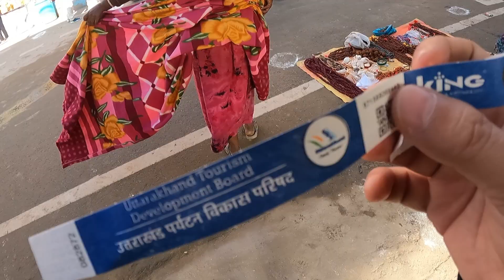Kedarnath Yatra in August or September Month | Kedarnath Yatra Vlog | Kedarnath Weather Update |ep#2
kedarnath Yatra 2024 | Kedarnath Trek | Chardham Yatra
Kedarnath Yatra 2024 | Kedarnath Trek Kedarnath Dham 2024 | Kedarnath Temple
How to Reach Gaurikund to Kedarnath is one of the must know information for all the devotees who is visiting kedarnath dham this season.
Gourikund To Kedarnath Dham Distance aprox 16.5 KM. This 16 km road you can walk on horseback or on a poni  or on Pithu .

• Kedarnath today video
• Kedarnath yatra in September or October
• Kedarnath dham
• Kedarnath yatra vlog
• Kedarnath yatra in September
• Best month for Kedarnath Yatra
• Kedarnath kis month me karein
• Kedarnath yatra karne ka sahi samay
• Kedarnath budget
• Haridwar to sonprayag by bus
• Haridwar to sonprayag by scooty budget
• Haridwar to sonprayag road Condition
• Haridwar to sonprayag route
• Haridwar to sonprayag landslides
• Rishikesh to Sonprayag road Condition
• Haridwar to sonprayag budget budget
• Kedarnath yatra in Monsoon
• Kedarnath weather in September
• Kedarnath mausam
• Kedarnath Mosam
• Chardham yatra weather
• Kedarnath Aarti darshan
• Kedarnath registration 2023
• Kedarnath offline registration 2023
• Kedarnath me offline registration kahan hota hai
• Kedarnath yatra weather today
• Kedarnath helicopter booking
• Kedarnath stay
• Stay near Kedarnath Temple
• Kedarnath dome cottage
• Is videography allowed in Kedarnath
• Kedarnath GMVN booking 2023
• Kedarnath GMVN camp booking
• Kedarnath dormitory booking
• Kedarnath tour 2023
• Kedarnath yatra vlog
• Kedarnath weather in October
• Tungnath tour plan
• Kedarnath update today
• Kedarnath weather update today
• Kedarnath yatra in June
• Kedarnath group trip planning in 2023
• Kedarnath yatra planning 2023
• Kedarnath tour guide 2023
• Kedarnath travel guide 2023
• Haridwar to kedarnath budget in 2023
• Haridwar to sonprayag by bus in 2023
• Kedarnath solo budget in 2023
• Kedarnath budget yatra 2023
• Kedarnath solo travel
• Kedarnath solo trip cost in 2023
• Kedarnath solo trip budget
• Uttarakhand Beauty

In this channel I introduce you natural beauty places, temples and all in Uttarakhand. Many times you hear about Devbhumi , it is a secondary name of Uttarakhand. which means " Land of God ". It is origination of two holy rivers named Ganga at Gangotri and Yamuna at Yamunotri. This destination consist Beauty nature as pure water, large mountains, snow falls, lakes. If you want to see heaven on earth so make a tour of Uttarakhand.